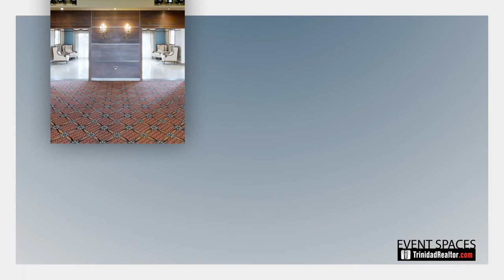The Banquet and Conference Centre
MOVIETOWNE BANQUET HALL & CONFERENCE CENTRE